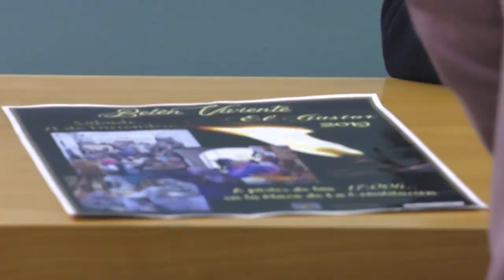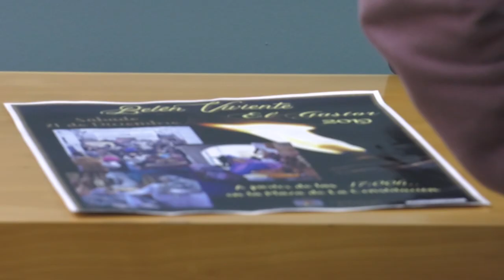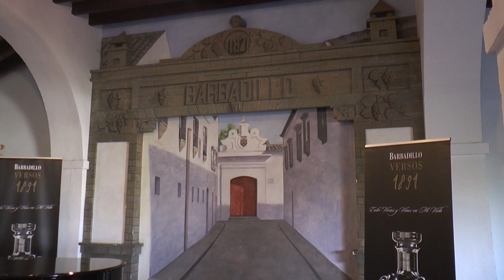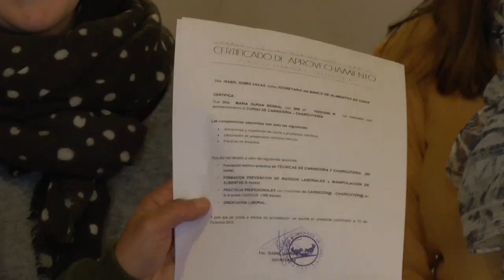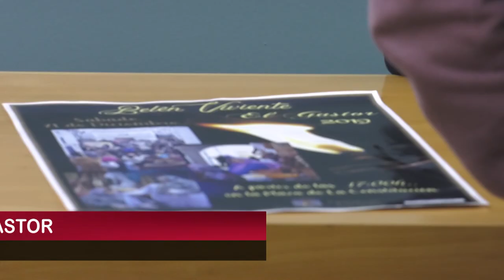NOTICIAS SIERRA DE CÁDIZ - 17/12/2019